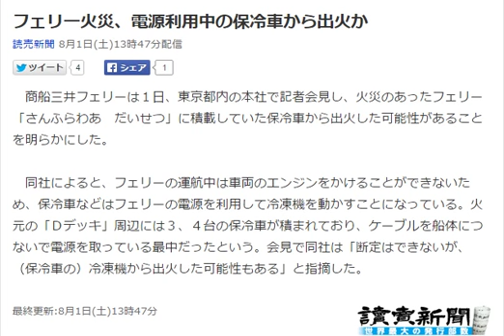フェリー火災、電源利用中の保冷車から出火か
読売新聞 8月1日(土)13時47分配信

　商船三井フェリーは１日、東京都内の本社で記者会見し、火災のあったフェリー「さんふらわあ　だいせつ」に積載していた保冷車から出火した可能性があることを明らかにした。

　同社によると、フェリーの運航中は車両のエンジンをかけることができないため、保冷車などはフェリーの電源を利用して冷凍機を動かすことになっている。火元の「Ｄデッキ」周辺には３、４台の保冷車が積まれており、ケーブルを船体につないで電源を取っている最中だったという。会見で同社は「断定はできないが、（保冷車の）冷凍機から出火した可能性もある」と指摘した。